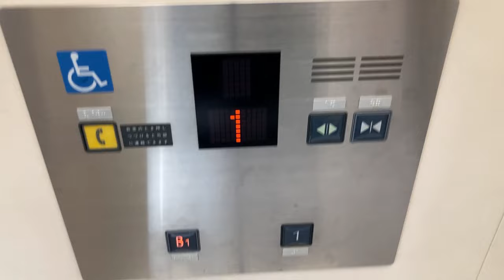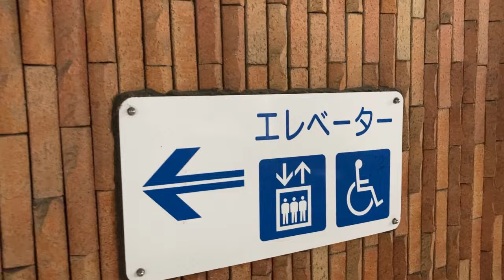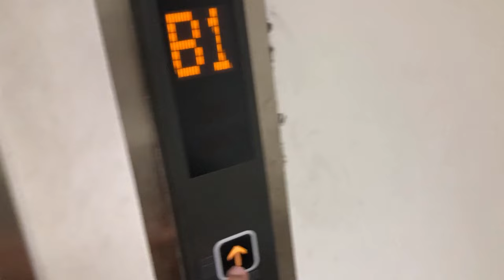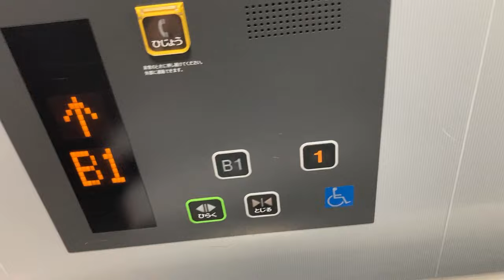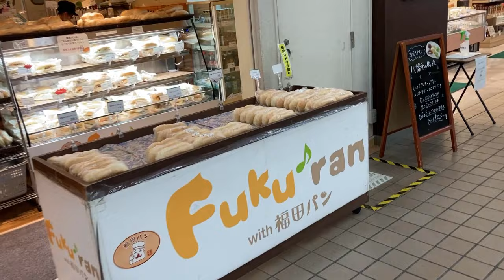岩手盛岡に始めてキャリーバッグ持って来るときは動画のエレベーターの位置を覚えてね そうしないとサムネみたいに自力で運ぶことになる こういうところだぞ。行政がちゃんと対策しないといけない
利権か知らねえけれどさ、開運橋の近くの変な歩道橋作んないで、こういうところに気を配ってインフラ整備するべき。